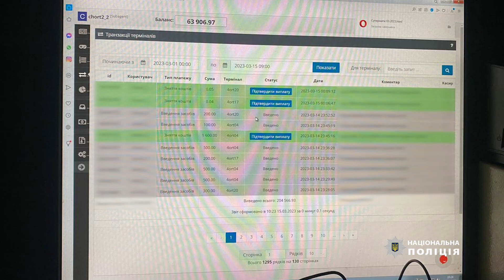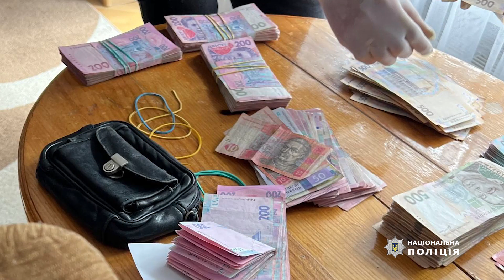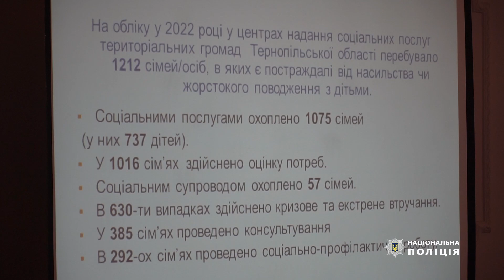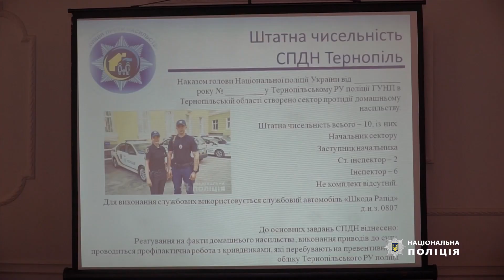Кримінальні новини | 27.03.2023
🔹Наркобізнес на Тернопільщині
🔹неповнолітня допомагала збувати наркотики
🔹підпільний гральний заклад
🔹протидія домашньому насильству

Про гучні кримінальні справи над якими працювали тернопільські правоохоронці — розповість Сергій Крета.